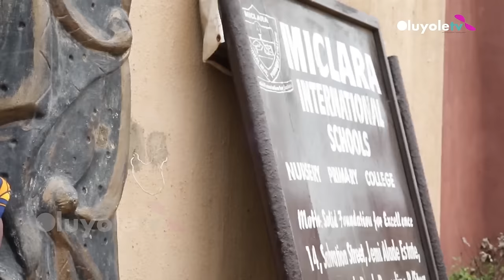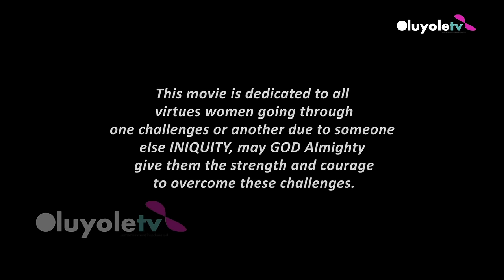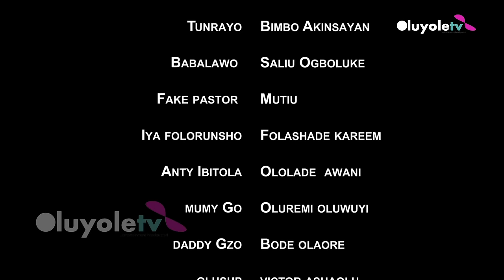ESO AJARA Latest Yoruba Movie 2024 Okele Peter Ijagbemi Jumoke George Ogboluke Ladi Folarin